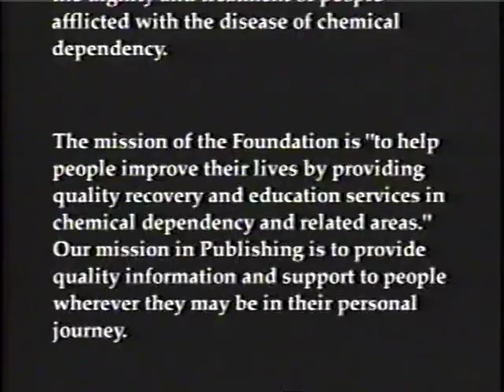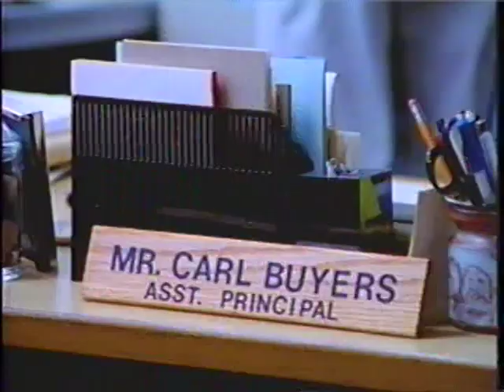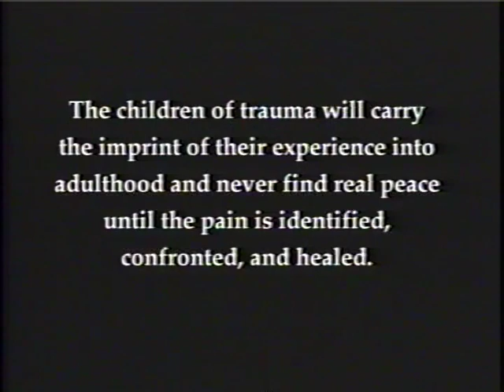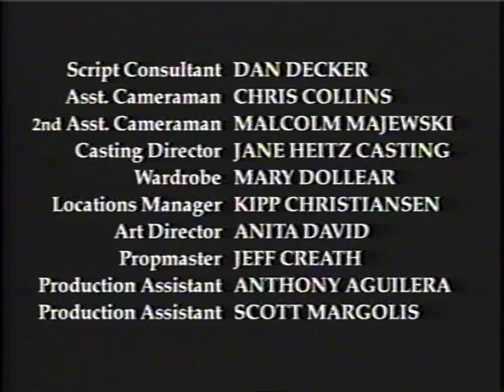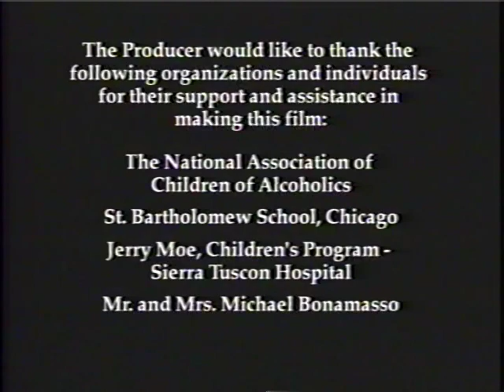Reflections From The Heart Of A Child - Full Film (30 min)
GOLD AWARD WINNER 1996 Houston International Festival -

"Reflections From the Heart of a Child" A heart-wrenching video that delivers a powerful view of chemical dependency from a child's perspective. It helps viewers understand how survival roles are passed through generations. It provides an emotional, yet thorough, understanding of the impact chemical dependency places on the family (starring a then-unknown Chicago actor as the drug-addicted, abusive father).
Produced by Gerry Rogers for the Hazelden Corporation. Shot on 16mm film. Edited by Steve Apter in 1995 (actually the first professional project I had edited).